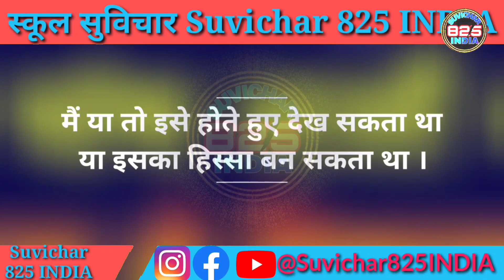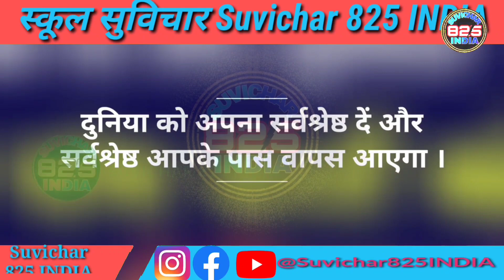Aaj Ka Suvichar School Suvichar kuchh इंसान बाहर से जितनी खूबसूरत होते हैं अंदर से उतने ही सुविचार